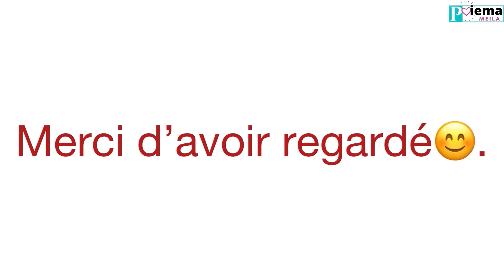CORNEILLE SONDE: Prix Spécial pour Bonne Conduite😱👏🏽👏🏽 | Réaction Maajabu Talent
Hello la team! Quelle a été votre réaction face à ceci